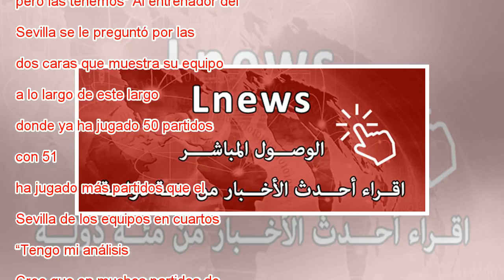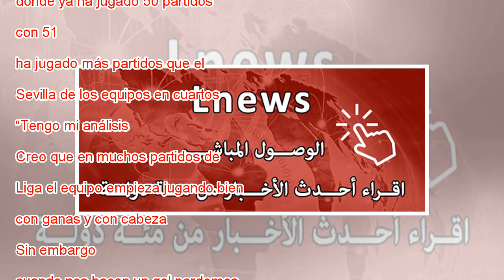Montella: “Tendremos opciones de pasar ante el Bayern si no perdemos la cabeza”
Montella dirige un entrenamiento en Múnich este martes. Matthias Schrader AP El entrenador del Sevilla, Vincenzo Montella, se mostró cauto, pero también optimista, con respecto a las posibilidades de su equipo de remontar un 1-2 ante el Bayern en su ...